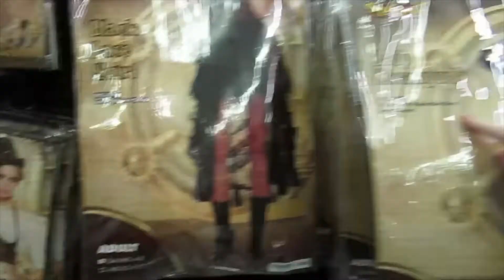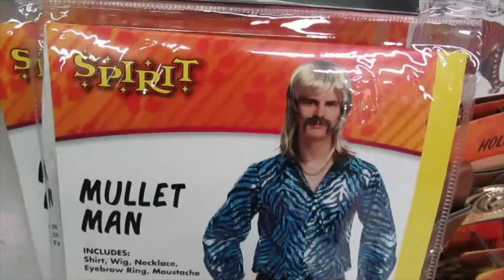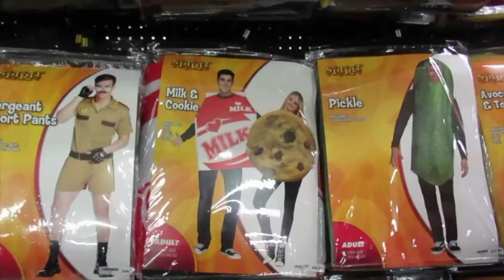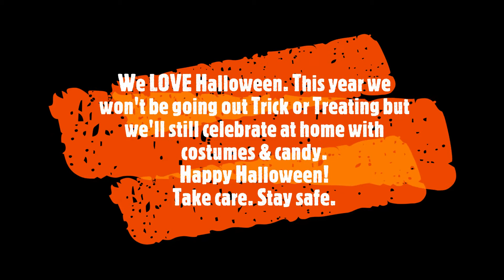Getting into the Halloween Spirit at Spirit Halloween 2020!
Michelle & me LOVE Halloween! Every year we look forward to visiting Spirit Halloween to see what spooky new decorations and animatronics they have out. This Halloween is different of course. We won't be Trick or Treating because of Covid but we'll still celebrate by wearing costumes and having candy! We enjoyed looking through the store even though some of the decorations/characters were REALLY CREEPY!
Happy Halloween!